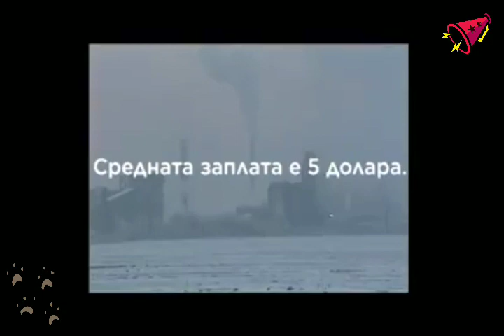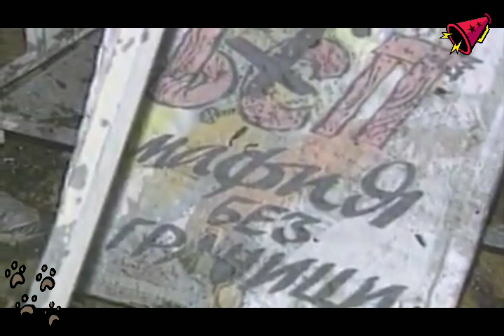Спомени от кризата и протестите в България 1996-1997